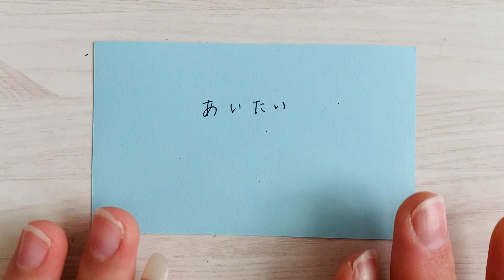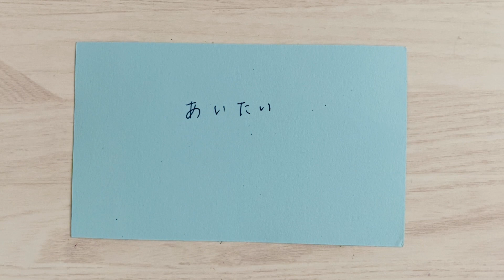Ｎｏ．95 - あいたい